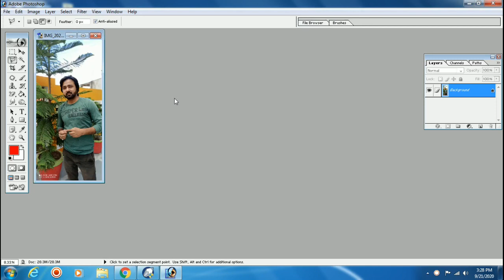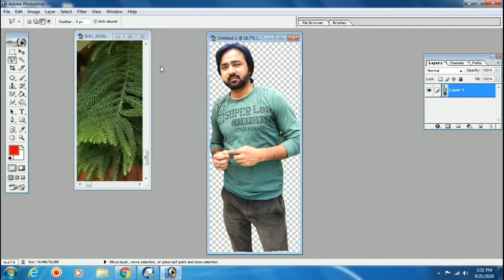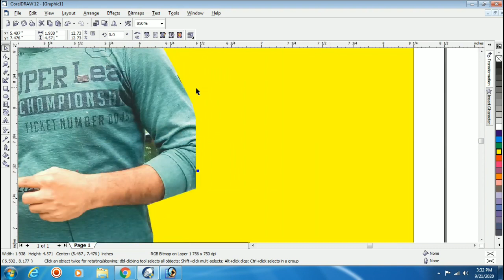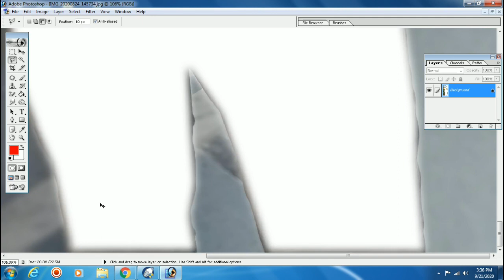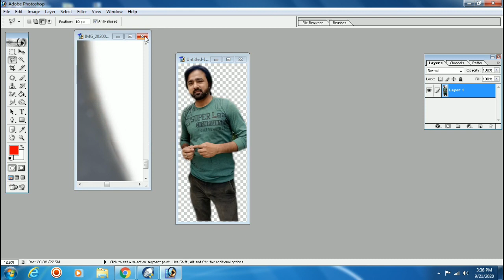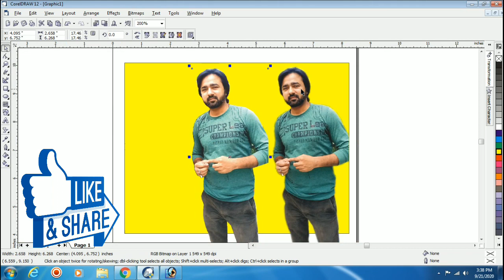Design ke Liye Perfect Photo Cutting Kaise Karen | Photoshop Best Tutorial of YouTube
Dosto aaj ki video me maine best photshop cutting tools ke bare me bataya hai. isse aap poster banner me photo edit karke lagayenge to bahot accha design banega. I hope ki ye video aap sabko pasand aayegi.